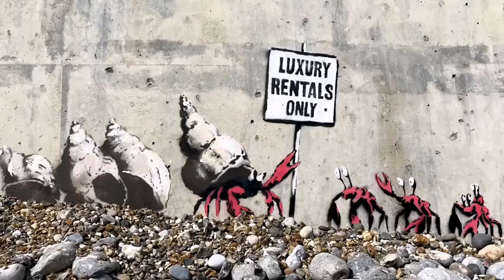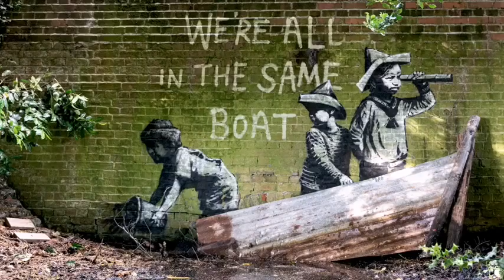Banksy - A Great British SprayCation in Gorleston, Great Yarmouth, Cromer and Lowestoft